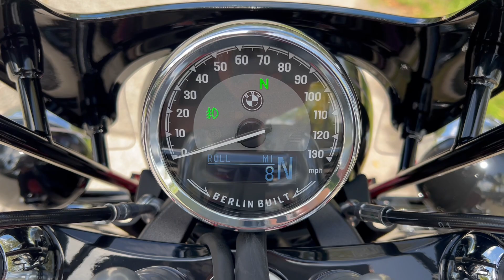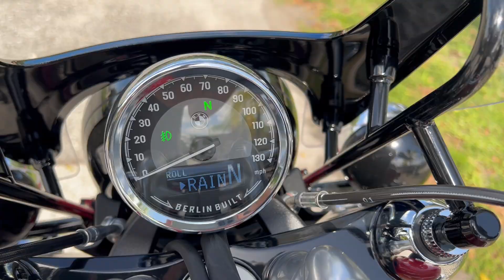2022 BMW R 18 Classic in Mars Red Metallic at Euro Cycles of Tampa Bay Florida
Take a walk around this 2022 BMW R 18 Classic cruiser motorcycle in Mars Red Metallic available for sale at Euro Cycles of Tampa Bay Florida.